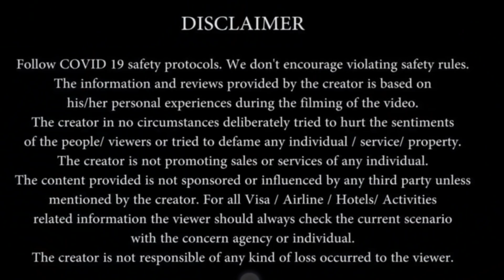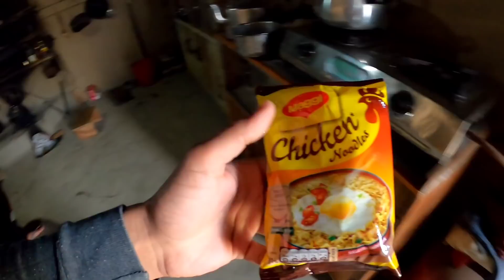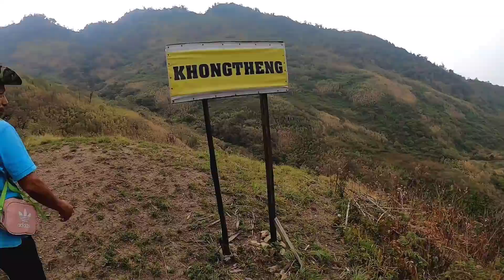How to Get Free Property in Manipur Northeast India 🇮🇳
Exploring beautiful village in Manipur northeast India..
how to get free property in Manipur..

I hope you like this video & will watch upcoming travel vlogs🙏

If you new on this channel then pls watch all series in playlist..

Watch all nepal videos here:-

Main camera gopro 8

Second camera

My ptron airpod:-

128 gb Memory Card

64 gb memory Card

2 tb hard drive external

4tb hard drive external

Sj cam external battery

Selfie stick/tripod

My Travel backpack bag

You can buy any products from here👆🙏